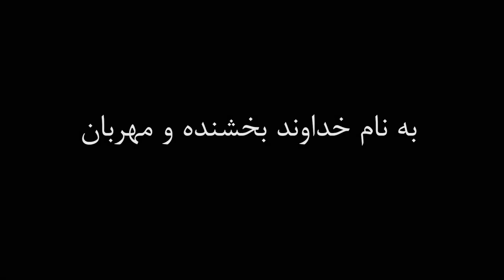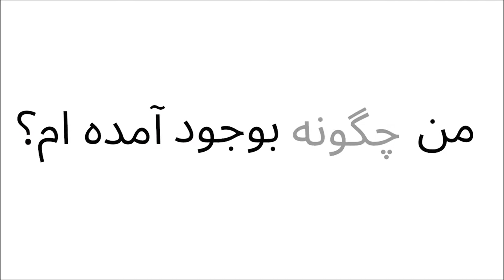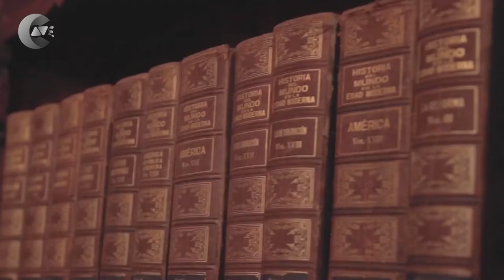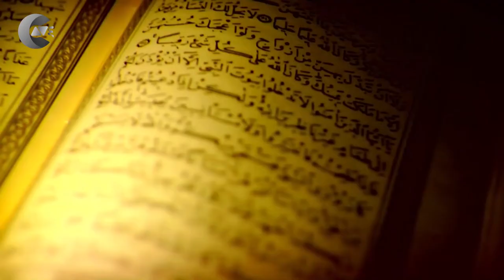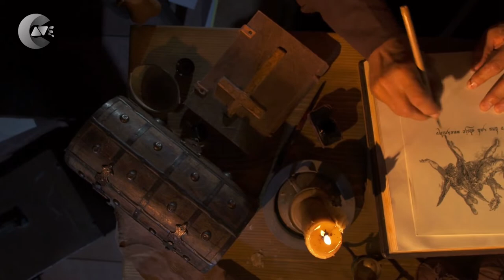پیامبر همجنسگراها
داستان حضرت لوط و قوم نفرین شده او
برای تماشای ویدیوهایی متفاوت درباره فلسفه، دین و مسائل مربوط به آفرینش، حتما با استفاده از این لینک به کانال غار سابسکرایب کنید
توی این ویدیو سعی می کنیم به این سوالات پاسخ دهیم:
پیامبر همجنسگراها که بود؟
قوم لوط چه کسانی بودند؟
عاقبت قوم لوط چه شد؟
چرا قوم لوط به عذاب دچار شد؟
داستان قوم لوط چیست؟
لوط پیامبر چه قومی بود؟
چرا قوم لوط از بین رفتند؟
گناه قوم لوط چه بود؟
یکی از پیامبرانی که داستان زندگی و رسالت او در کتاب های آسمانی با جزئیات نقل شده، لوط نبی و مردمان هم دوره ی اوست.
به گفته ی تورات، اونها عمل بسیار زشت همجنس بازی رو انجام میدادن و به کفته ی قرآن، اونها مرتکب گناهی میشدن که پیش از اونها هیچکس به روی زمین به این وسعت انجام نداده بود
اما داستان اصلی لوط پیامبر چیه و چطور با مردم زمان خودش زندگی میکرد؟
رابطه ی لوط و ابراهیم نبی چطور بود و چرا ابراهیم با فرشتگان بر سر بخشش همشهری های لوط بحث و جدل کرد؟
لوط پیامبریه که مردمانش بر اثر انجام گناهان بزرگ عذاب شدند. او هم دوره ی ابراهیم و از خویشاوندان او بود.
لوط از اولین کسانی بود که به یکتاپرستی ابراهیم ایمان آورد و همراه او از بابل مهاجرت کرد. لوط از سوی خدا ماموریت پیدا کرد که به مؤتفکات بره (motafekat) و مردم اون سرزمین رو به یکتاپرستی دعوت کنه.
مؤتفکات سرزمینی در فلسطین امروزی بود که در کتاب های مقدس از مردمان اون چهره ی بسیار منفی ای گزارش شده. نقل شده که اونها علاوه بر همجنس بازی، به راهزنی و آزار و اذیت مهمانان و مسافران هم میپرداختند.
اما داستان این گناه چی بود و چرا و به چه صورت شروع شد؟
در کتابی از قرن 13 ، اینطور نقل شده که شهر مؤتکفات بسیار سر سبز و پر از میوه بود. کاروان ها به هنگام ورود به این شهر، از میوه های این سرزمین که روی درختان بود استفاده می کردند. با اینکه این میوه ها بیش از نیاز و مصرف مردم شهر بود اما اونها خساست میکردند و از این موضوع که کسی از محصولات درختان سرزمینشون استفاده کنه، ناراحت و عصبانی میشدند.
بنابراین دنبال راه چاره می گشتند. اینجا بود که شیطان از ضعف اونها که خساست کردن بود، استفاده کرد و خودش رو به صورت پیرمردی مصلح درآورده، پیش اونها رفت و گفت: کاری رو به شما پیشنهاد می کنم که اگه اون رو انجام بدید، دیگه کسی به شهر شما وارد نخواهد شد.
گفتند پیشنهاد تو چیه؟ گفت: هرکس به شهر شما وارد شد، به اون تجاوز کنید و لباس هاش رو از او بگیرید. مدتی بعد شیطان خودش رو به صورت یک نوجوان زیبا درآورد، در حالی که لباس های گران قیمتی هم پوشیده بود و در اون شهر جلب توجّه می کرد.
او در این حالت خود رو در اختیار اونها قرار داد. مردم شهر اون کار ها رو انجام دادند و از اون لذّت بردند8و تمایل به مردان پیدا کردند. از اون به بعد، مردان یکدیگر را بی نیاز می کردند و زنان که شرایط رو اینطور دیدند، با همدیگر به هم جنس بازی پرداختند و از مردان بی نیاز شدند.
گفته شده هرگاه مردی به دست این مردم گرفتار میشد، لوط او رو نجات میداد. لوط 30 سال در بین اونها زندگی کرد، در میانشان ازدواج کرد و صاحب چند دختر شد.
این عمل های زشت مردم شهر سالها طول کشید و بصورت یک فرهنگ در جامعه ی اونها پذیرفته شد. فرهنگی که مورد قبول اکثریت بود و هرکس با اون مخالفت میکرد، مورد توهین و تحقیر قرار میگرفت و به او برچسب زده میشد.
در قرآن آمده : ولی پاسخ مردمش غیر از این نبود که گفتند : خاندان لوط را از شهر بیرون کنید، چرا که آنها مردمی هستند که به پاکی تظاهر میکنند.
روزی ابراهیم چند مرد را دید که به خانه ی او آمدند. ابراهیم طبق معمول، مهمان نوازی کرد و برای اونها از دام های خود کبابی تهیه کرد، اما زمانی که دید، اونها به غذا دست نمیزنند، ترسید و از اونها پرسید که شما کی هستید؟ اونها پاسخ دادند که ما فرستادگان خداوند هستیم.
ابراهیم پرسید برای چه آمده اید؟ پاسخ دادند که مردمان شهر لوط، صبح دم دچار عذاب بزرگی میشوند و خودشان به همراه سرزمینشان نابود خواهند شد.
ابراهیم که خیلی از این موضوع ناراحت شده بود، شروع به مجادله و بحث با اونها کرد و از اونها خواست که از خداوند برای اون مردم طلب بخشش کنند و وقت بیشتری بگیرند. اما اونها گفتند که این تصمیم قابل تغییر نیست، چرا که این مردم دیگر هیچ تغییری نمیکنند.
در قرآن و تورات اومده، که با ورود این فرشتگان به شهر، مردم شهر به دنبال اونها افتادند تا بتونن از اونها هم کامجویی کنند. فرشتگان به لوط گفتند که به مؤمنان بگو و خودت به همراه خانواده ات، شبانه از شهر خارج شو، به جز همسرت که او هم در گناه مردم شهر سهیم بوده.
افلاطون میگفت که همه ی ما داخل یک غار نشستیم، در حالی که ما رو رو به دیوار غار زنجیر کردن، نور از پشت به ما و چیزهای مختلفی که داخل غار هستن، برخورد میکنه و ما فقط سایه های اون رو روی دیوار غار میبینیم
ما سایه هایی از حقیقت رو میبینیم، در حالی که حقیقت بیرون غاره
ما دنبال اینیم از غار خارج بشیم، اگه شما هم همین هدف رو دارین یا دلتون میخواد بدونید بیرون غار چه خبره، کانال غار رو سابسکرایب کنید و زنگوله رو فشار بدید